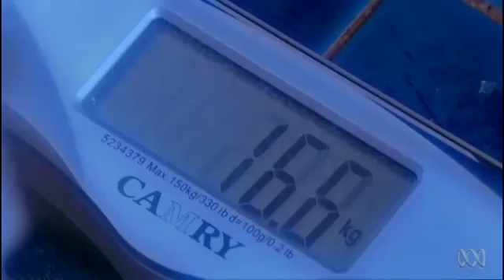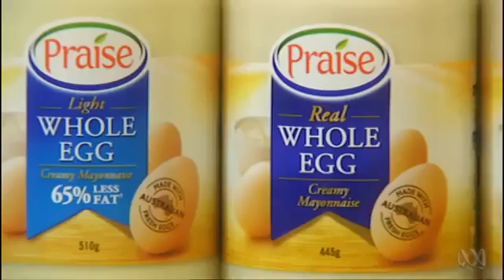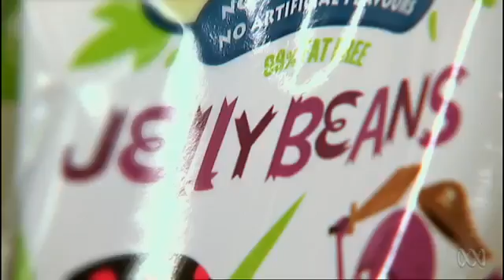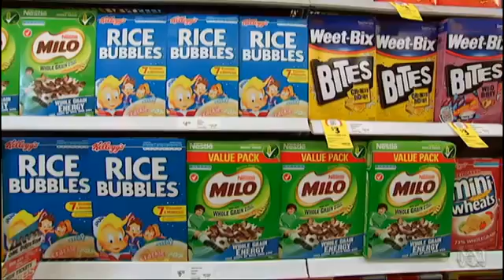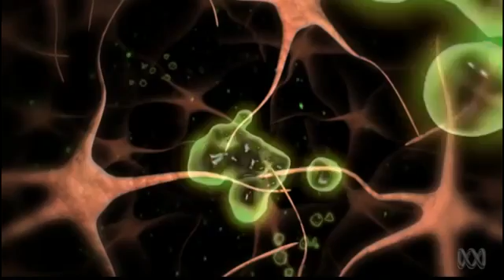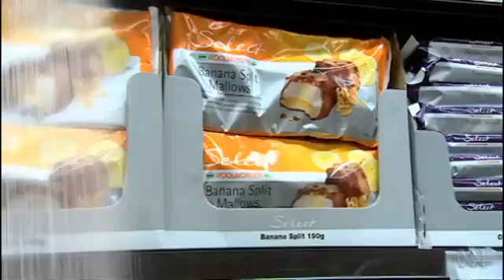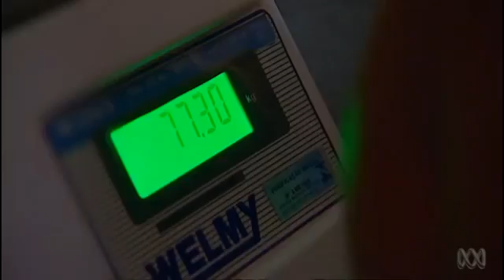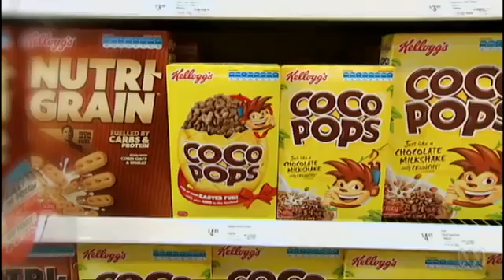Toxic Sugar - could be the best 18 minutes of the bitter truth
Catalyst ABC Dr. Maryanne Demasi will guide you together with Robert Lustig, Gary Taubes, Michael Crowley - about the dangers with sugar.